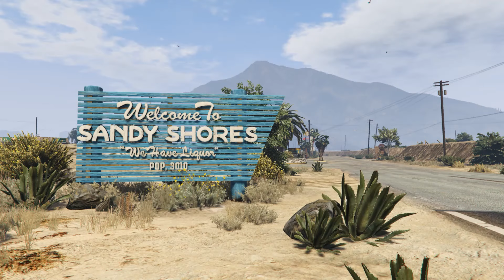What Trevor and Amanda are Doing inside the Pool in gta 5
Trevor Came over to Amanda's House and Took her away. Michael who is Amanda's Husband Knew all this going on and Hired Hitmen to get Trevor Killed. They eventually get caught up in Michael's House at the end and then see what happens When Trevor and Amanda go inside the swimming pool in gta 5? so What Trevor and Amanda are Doing inside the Pool in gta 5? Watch this video to Find Out! What Happens to Michael's Family? and What is going on between Trevor and Amanda? Do We See Michael's Death?

Made With Rockstar Editor and Some Mods :)